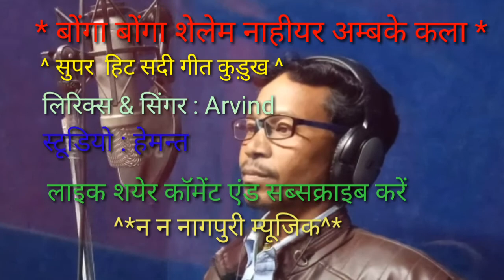सुपर हिट सदी गीत 2020, बोंगा बोंगा शेलेम नाहीयर अम्बके कला ,, सिंगर अरविंद , स्टूडियो हेमन्त $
नई नागपुरी सदी गीत 2020, तुम्हे जरूर अच्छा लगेगा और अच्छा लगे तो जरूर लाइक शेयर करे लास्ट में एक बार जीय यशु (न न नागपुरी म्यूजिक ) की ओर से ठंकयू ओके बाई """"